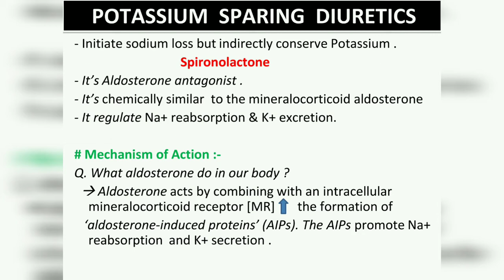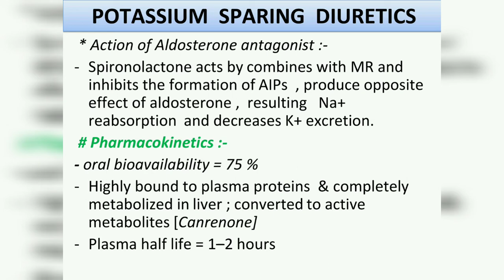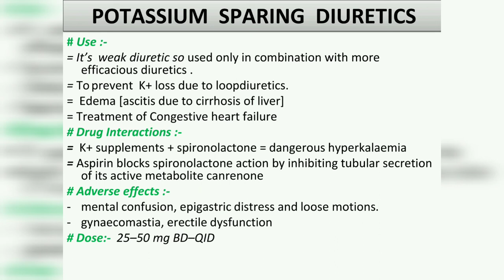Pharmacologyclass Potassium sparing Diuretics (Spironolactone)/pharmacology, MOA ,Uses, Adv. effect